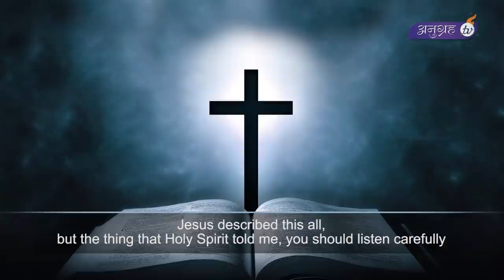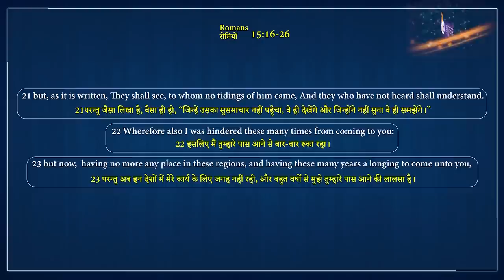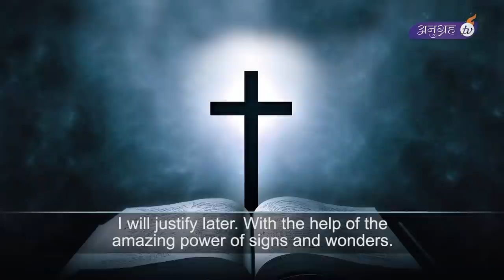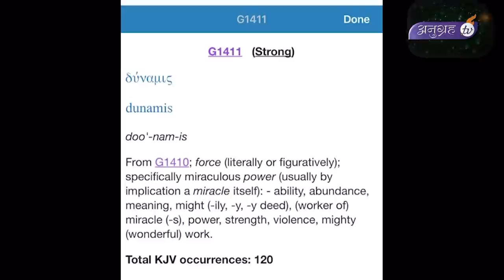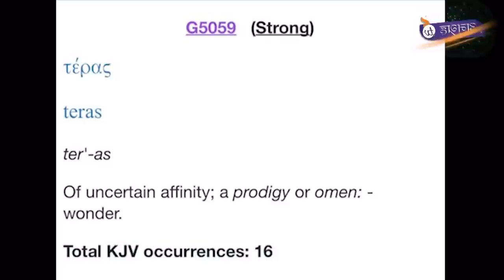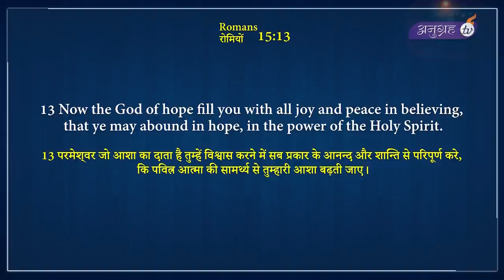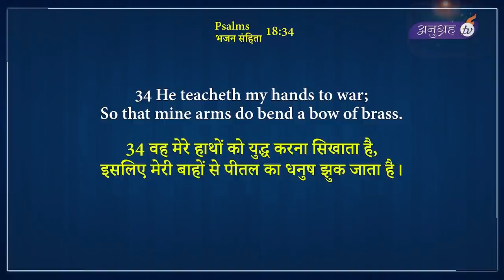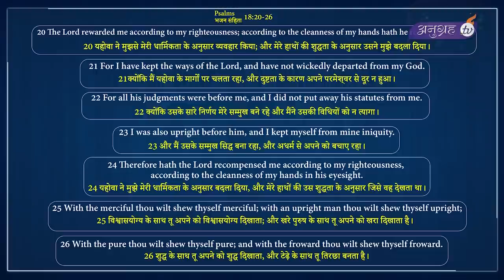अभिषेक | THE ANOINTING (Part - 6) | SERMON || Apostle Ankur Yoseph Narula